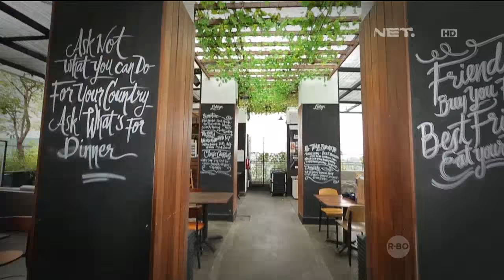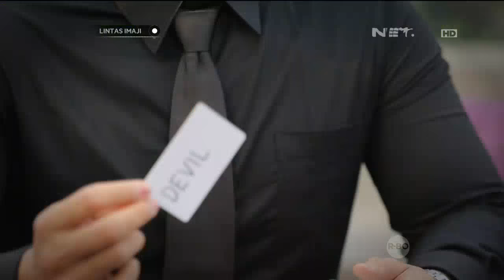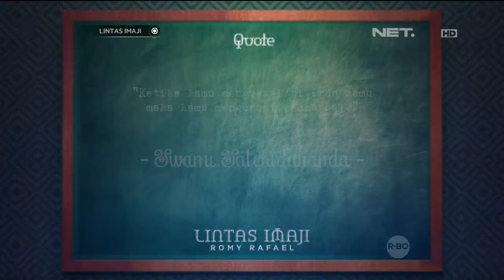Eksperimen Persepsi Bersama Sahira Anjani - Lintas Imaji 27 Maret 2016